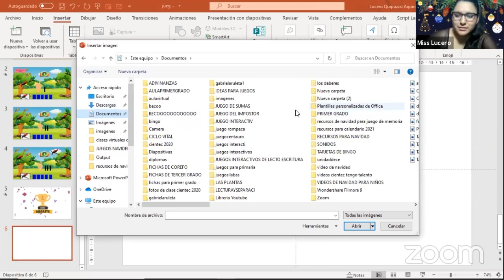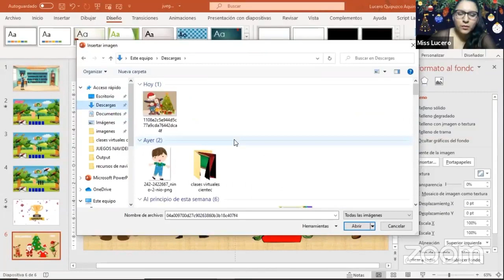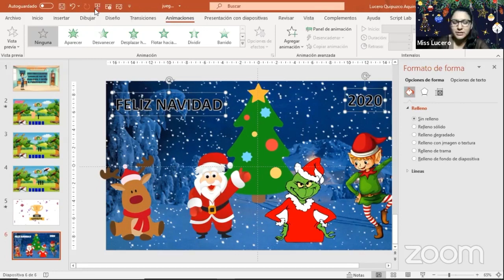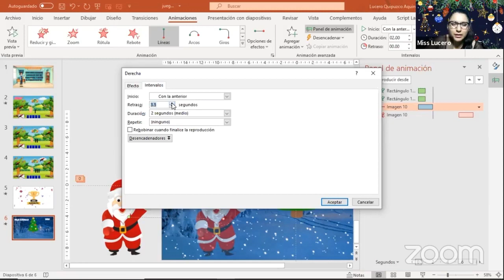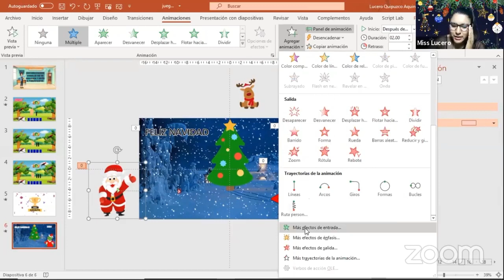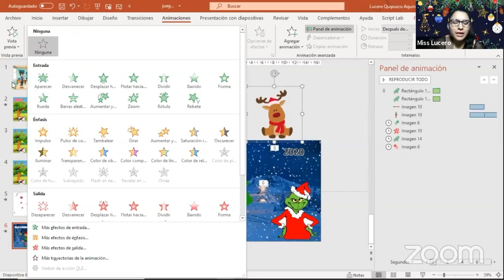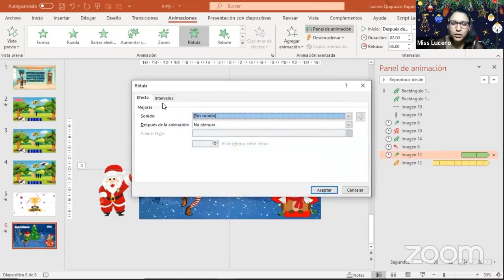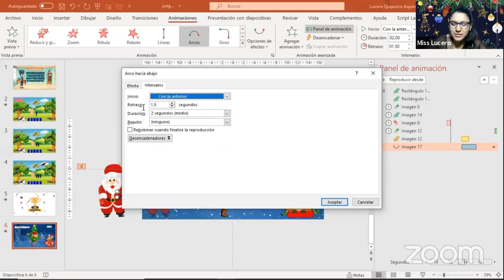CAPITULO 11: ANIMACIONES PARTE 3: Efectos de Salida | CURSO POWER POINT | Miss Lucero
Te muestro la tercera parte de todo lo que debes saber sobre la herramienta de animaciones en power point, como efectos de salida y duración de la animación.

Power Point desde cero, dirigido a todas las personas que aun no dominan el programa o quieren afirmar sus conocimientos de este.

*Este es un extracto del curso que se a dictado en vivo en nuestro fan page